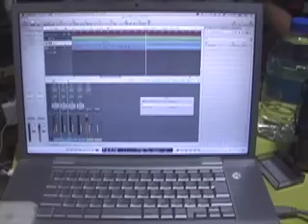LSP tv - 新曲デモ作り Recording #01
SAITARO宅にてレコーディングしています。